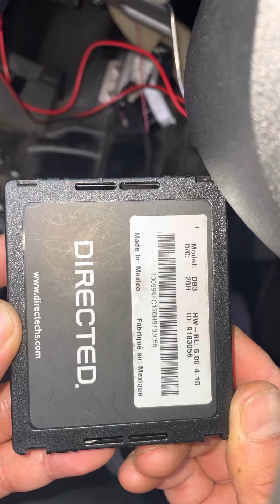Nissan Juke does not start remotely…